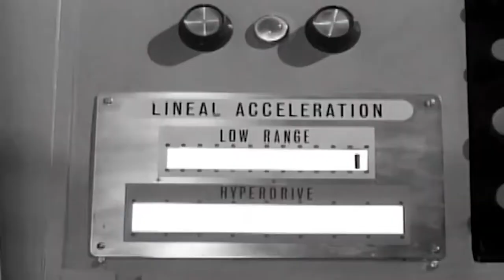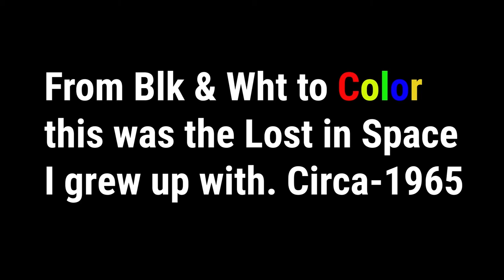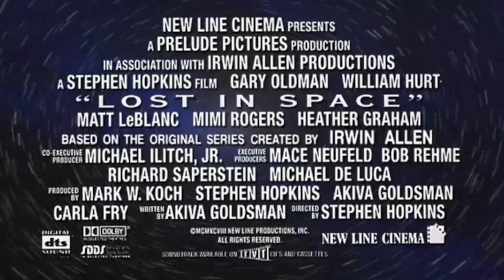Lost In Space circa 1965-2021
When I was a kid, back in 1965, I was 8, my dad would put on Lost In Space, the blk & wht version. I loved that show growing up as many did too. But in 1998 another version came out with a different look for Penny and Dr. Smith as well as Don West. In this version, Don West is a Major. But in the next version of 2020 Don West is a Maintenance Mechanic! No rank in the military this time, that went to the father who also happens to be either a USMC or a Navy Seal. Not sure. In this new version, the entire demographic changed yet again. In the 1965 version, the family was a predominately white family. The robot was made by us. But in the 1998 version, the robot was similar with just some different changes made to it. Dr. Smith is a man in this version too. Penny is kind of a troublesome girl while Judy is sexier and Will is still a 9-year-old kid, that has insight and smarts as always.
But now we're in 2021 and the 3rd season has just been released on Netflix, and this series it's a whole lotta change for our beloved Robinson family. The father John isn't the leader of the family anymore as it was in 1965, he's sort of outcast by his wife, you'll have to watch for why that is. The mother is a Rocket Scientist and knows everything about everything, which in the 1965 series, all she was, was a mother and cook on the show. Huge difference! But the dad is a Veteran and has his skillset while trying to mend fences with his family. Judy in this new version is a black mixed female. Which is an interesting change and fits appropriately in today's age. Oh, and she's a doctor during her Residency period while they are Lost In Space. Penny in this version is a boy chaser and just a regular teenaged girl. No skillset for her, she just helps mom around the spaceship doing chores. LOL, eh. Will Robinson has a much bigger part in this series, as a knowledgable genius kid. As for the robot, totally different in this version and I'm not gonna spoil it for you guys, you'll just have to watch it. As for Dr. Smith, well here's another complete change of body, not character, because the character stayed true to form in being the evil ruining Dr. Smith as he/she always was. She is always undermining everyone on the ship and does a great job at it! Treachery and mind games, galore!
So sit back for 11 mins and watch all three trailers from 1965 to 2021 and then get on Netflix and start watching LOST IN SPACE with the entire family! One of the few shows you can sit and watch with your kids and parents and uncles and ... heh, well you get my meaning. Check it out!